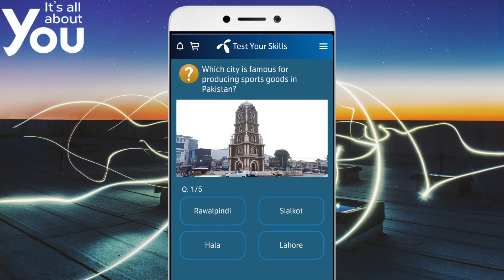Which city is famous for producing sports goods in Pakistan? Telenor Answer